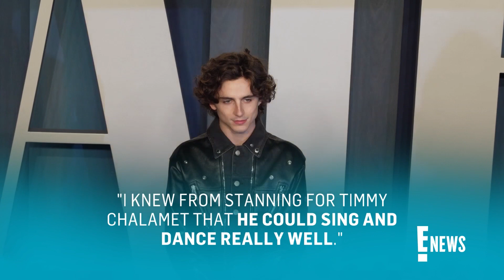Did Wonka's Timothée Chalamet Ask Johnny Depp for Advice? | E! News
Timothée Chalamet tells E! News whether Johnny Depp—who played Willy Wonka in 2005's 'Charlie and the Chocolate Factory'—influenced his role in 'Wonka.' Plus, the actor gushes over Gene Wilder’s performance in the 1971 film ‘Willy Wonka and the Chocolate Factory.’